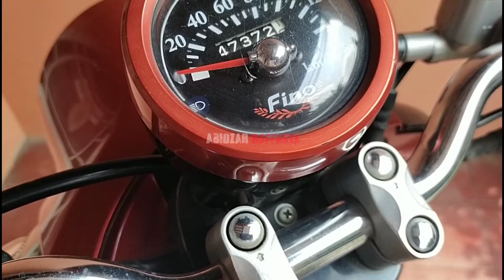MENGATASI KUNCI MOTOR DOL | SELEC | HILANG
Ketika pulang dari suatu tempat, tiba tiba kunci motor selek dan ngak bisa on, dipaksa eh malah selec alias dol. Kebengkel jauh pulang kerumah oun masih jauh, alhasih saya coba cara ini... dan berhasil sampai rumah..